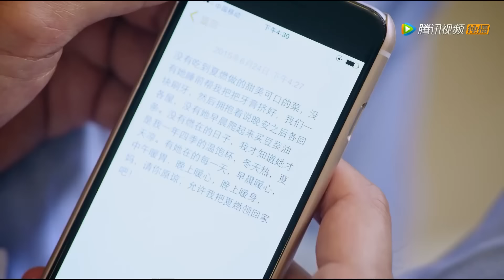丈夫离婚后落魄潦倒，下秒看到妻子被帅总裁求婚，瞬间破防了！【大嫁风尚 Perfect Wedding】中国电视剧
🎀 剧名（Drama Name）:【大嫁风尚 Perfect Wedding】